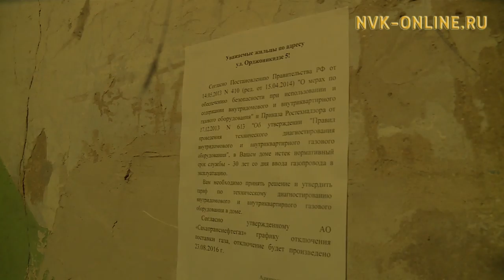30 сылтан бэттэх гаһынан туһанар дьиэлэргэ техническэй диагностиканы ыытар булгуччулаах